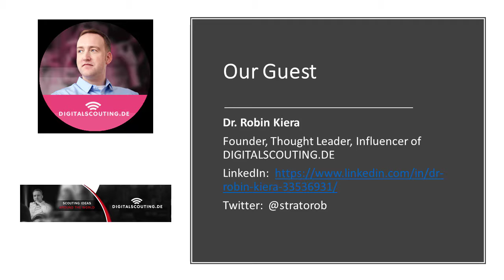Interview with Insurance Insider – Dr. Robin Kiera – InsurTech Connect Special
Learn about Dr. Robin Kiera in this episode of making lemon-ade out of lemons - insurance insider